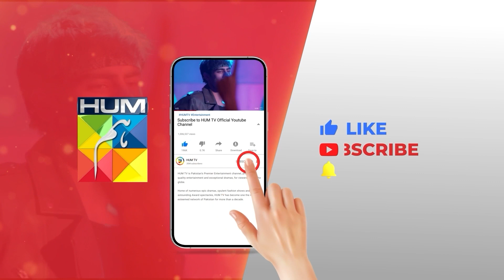Planning Ko Majburi Ka Naam Mat Dou...!! nawaalsaeed noorulhassan - Rang Badlay Zindagi - HUM TV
Written By: Uzma Iftikhar & Furqanullah Sahir
Directed By: Nain Maniar
Produced By: Moomal Productions & MD Productions ✨

CAST:
Atiqa Odho
Saleem Sheikh
Samiya Mumtaz
Noor Hassan
Nawaal Saeed
Omer Shahzaad
Naureen Gulwani
Tara Mehmood
Shamoon Abbasi